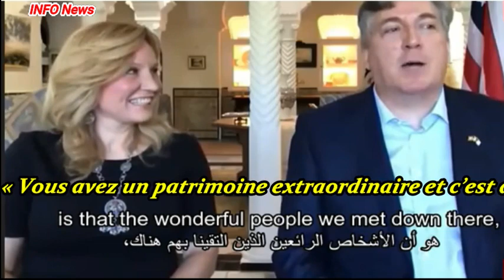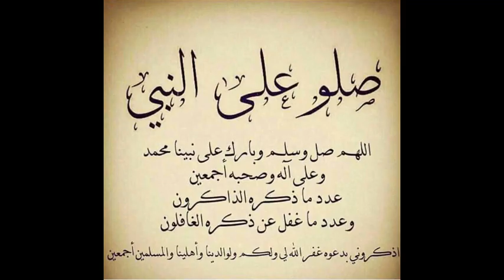L’ambassadeur des USA et son épouse vantent la beauté des paysages en Algérie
L’ambassadeur des États-Unis en Algérie, John Desrocher, et son épouse Karen Rose ont partagé une vidéo, à travers laquelle ils vantent la beauté des paysages touristiques de l’Algérie, et encouragent les Algériens à faire du tourisme interne.